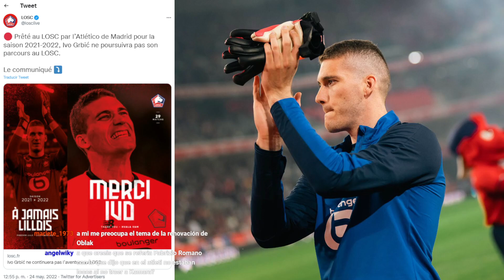Mercado de Fichajes del Atlético de Madrid | Ep: 1 | Clauss, Nahuel, Maffeo, Lodi y Newcastle, Grbic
¡Vuelve el Mercado de Fichajes del Atleti! Para este verano de 2022, que promete ser movido, empezamos con las opciones de Clauss, Nahuel y Maffeo para el lateral derecho, la posibilidad de Soyuncu, Lodi y el Newcastle, nuevos posibles destinos para Suárez... Todo ello y mucho más, en De Padres a Hijos.